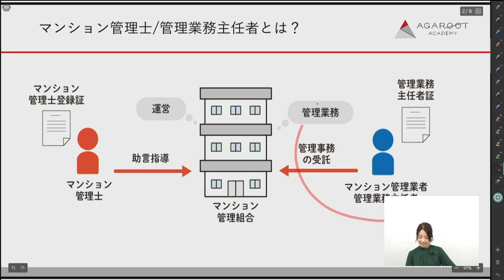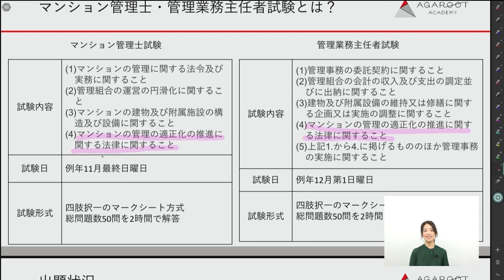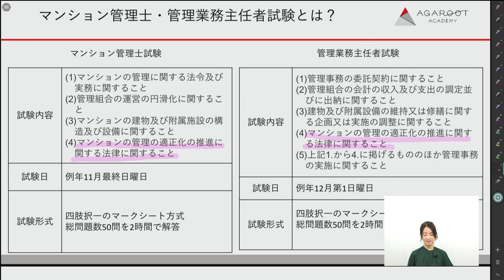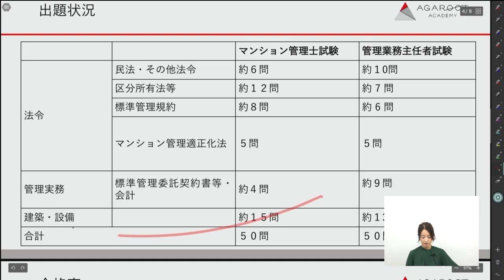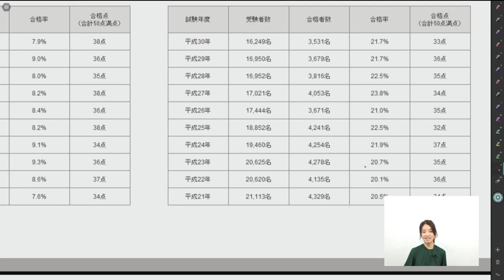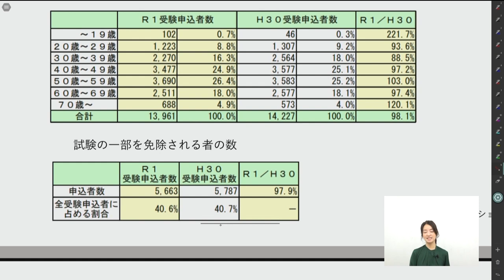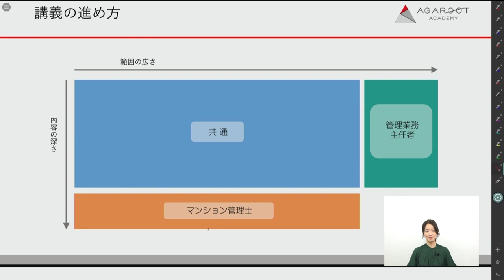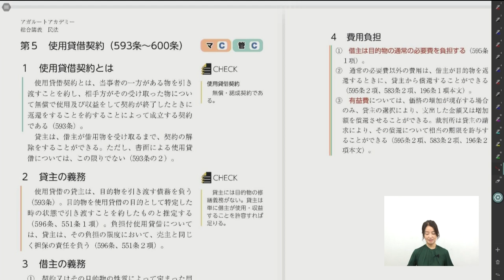【マン管・管業】合格カリキュラム ガイダンス 工藤美香講師｜アガルートアカデミーマンション管理士・管理業務主任者試験